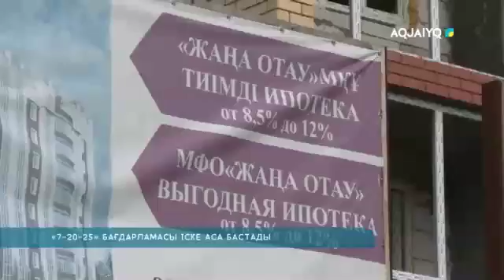«7-20-25» БАҒДАРЛАМАСЫ ІСКЕ АСА БАСТАДЫ 17:51, 5 шілде 2018